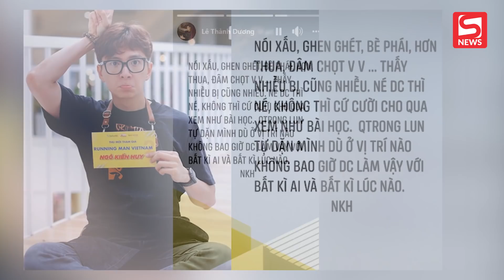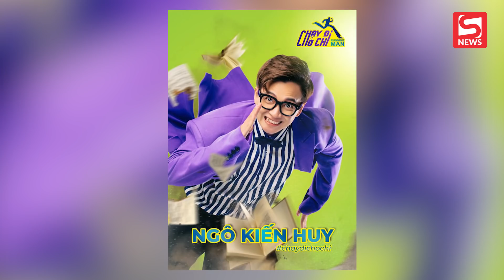Running Man mùa 2 đang gây tranh cãi, Ngô Kiến Huy đăng đàn ẩn ý ai đó đang 'kết bè nói xấu'